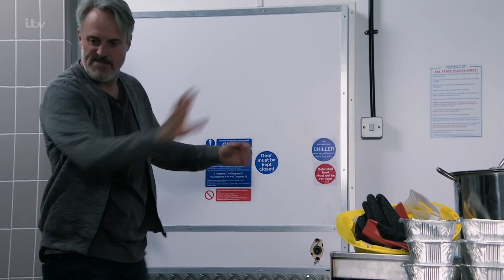Ray Locks Debbie and Kevin in the Bistro's Fridge | Coronation Street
Ray forces  Debbie into the walk-in fridge but Kevin manages to hit him over the head with a frying pan and tries to rescue Debbie. The door slams shut and realise they are both locked in the fridge by Ray!